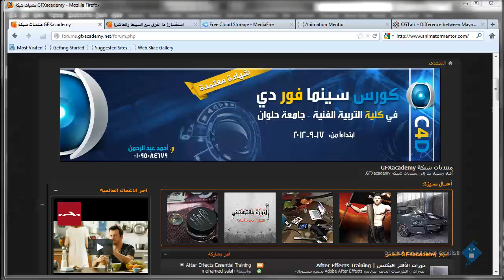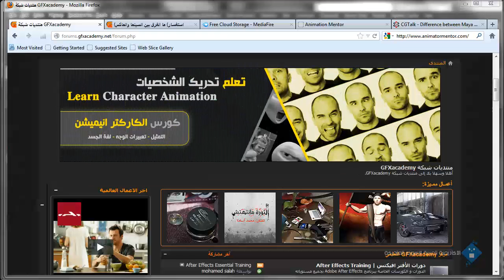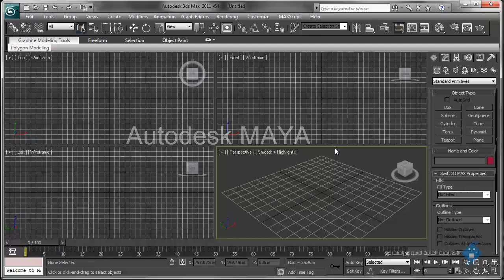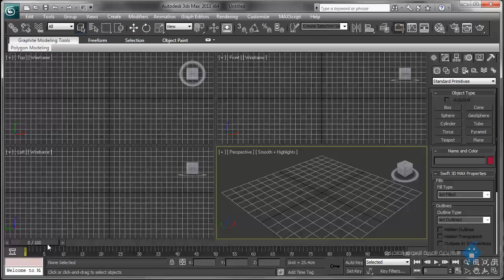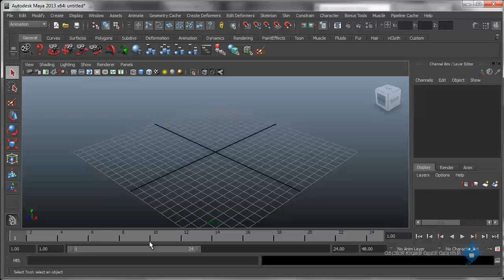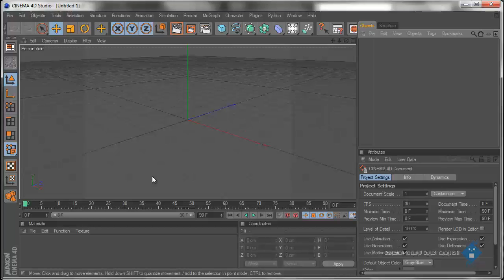سلسلة حدد هدفك و اعرف طريقك - الفارق بين برامج الثرى دى